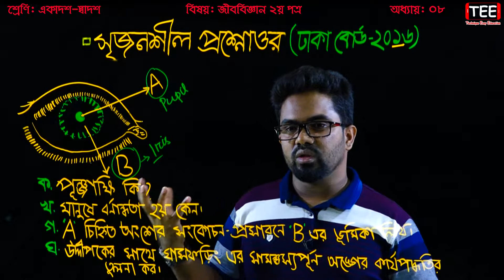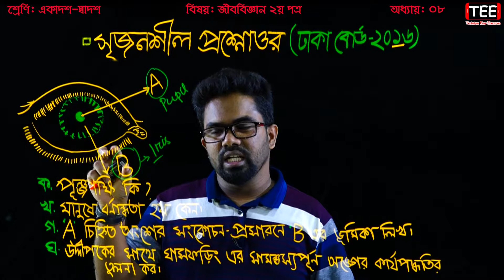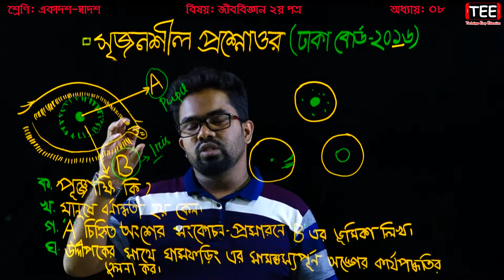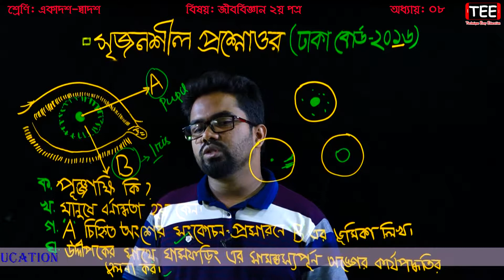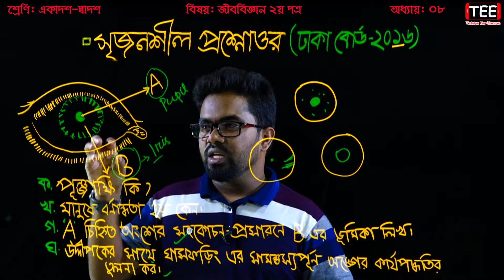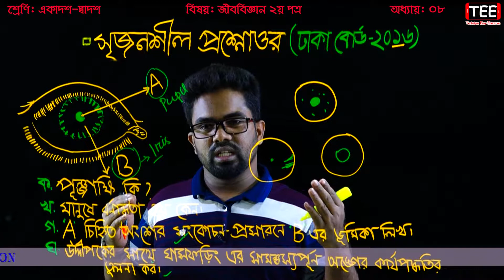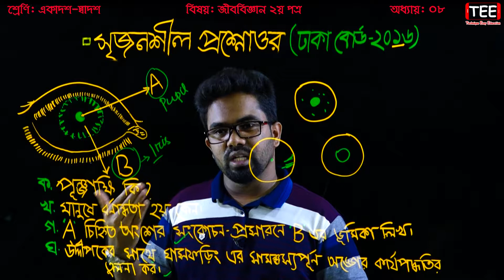সমন্বয় ও নিয়ন্ত্রণ/সৃজনশীল প্রশ্নের সমাধান (ঢাকা বোর্ড-২০১৬) HSC Biology 2nd Paper Chapter 8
সমন্বয় ও নিয়ন্ত্রণ
সৃজনশীল প্রশ্নের সমাধান
ঢাকা বোর্ড-২০১৬
HSC Biology 2nd Paper Chapter 8